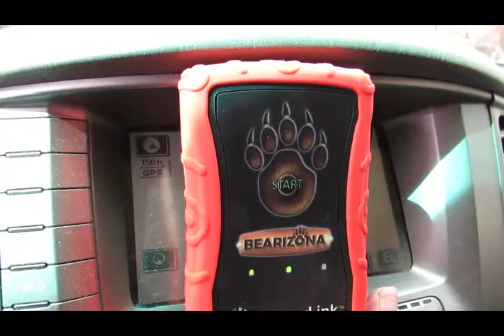GPS at Bearizona Williams, Arizona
Drive through a Wildlife Park at Bearizona in Williams, Arizona and turn on the radio to learn about the animals and their habitat.